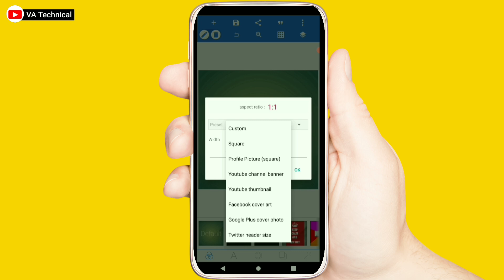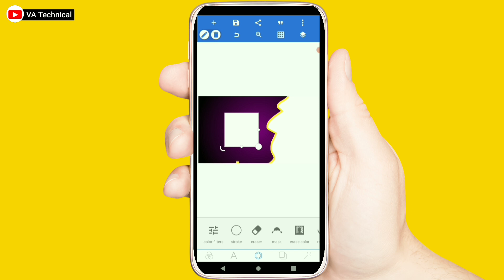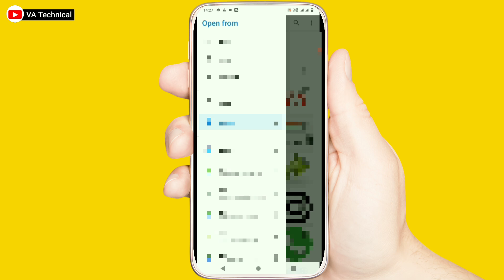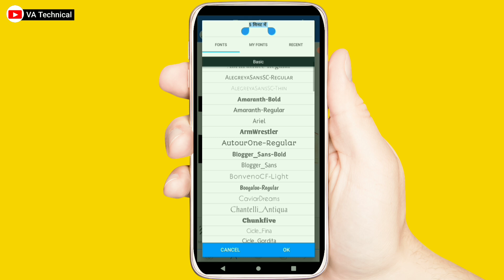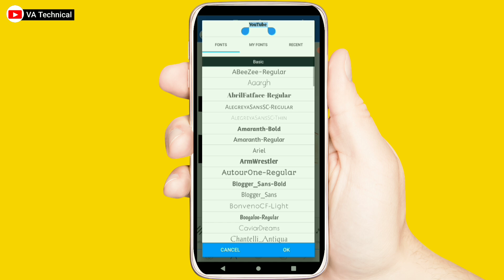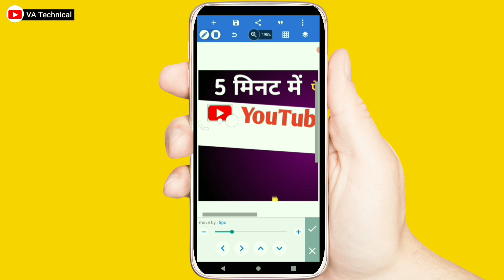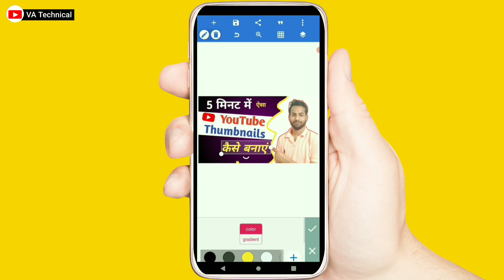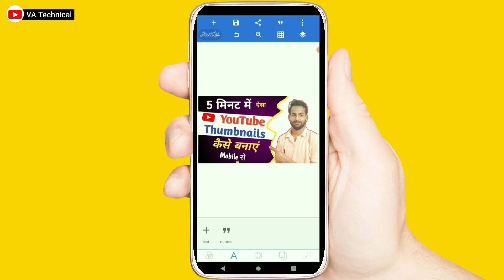Youtube thumbnail kaise banaye | How to make thumbnail in pixellab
Dosto aajki is video me maine bataya hai ki apne youtube video ke liye thumbnail kaise bana sakte hain umeed hai dosto aapko ye video pasand ayegi

Social link-

thumbnailyoutube thumbnail
youtube video main
thumbnal youtube par kaise lagaye